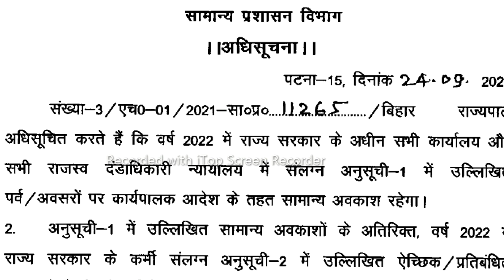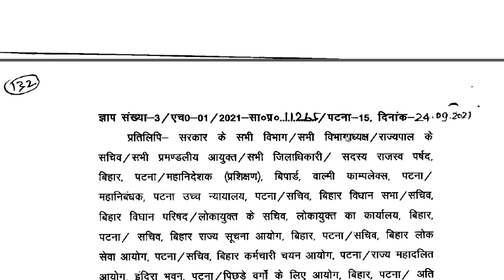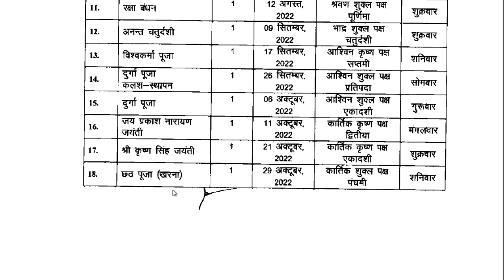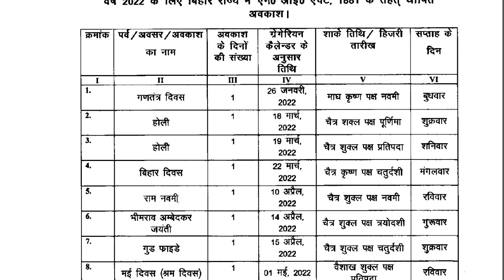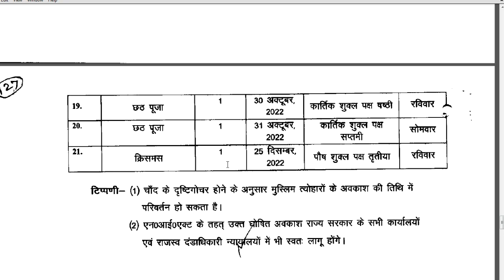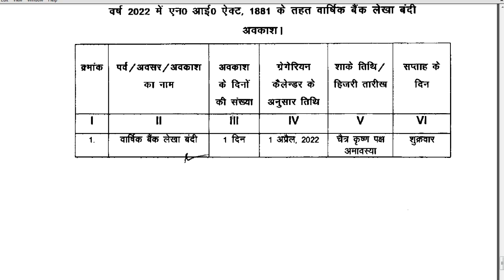संविदा कर्मी और Beltron कर्मीयो। के लिए बहुत जरूरी पुरा वीडियो देखना दिनो का अवकाश प्राप्त होता हैं।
you can join this telegram__link
keywords-
Beltron deo new update
exmart network
संविदा कर्मी और Beltron कर्मीयो के लिए देखना दिनो का अवकाश प्राप्त होता हैं
लोगो को कितना दिनो का अवकाश प्राप्त होता हैं।
Hastag
आप_लोगो_को-कितना_दिनो_का_अवकाश_प्राप्त_होता_हैं।